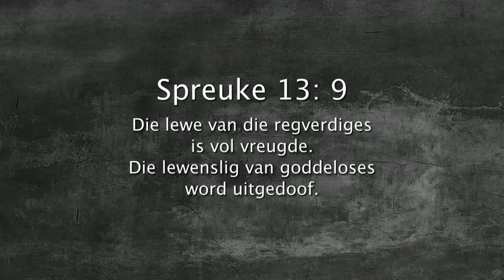Oordenking 24 November 2017